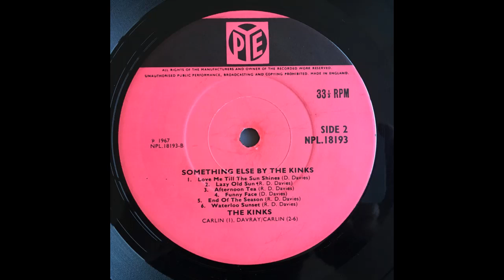Lazy Old Sun - The Kinks